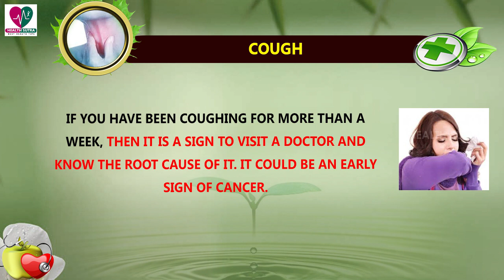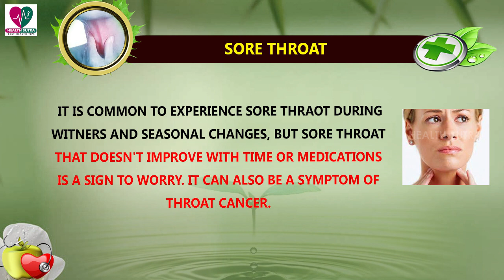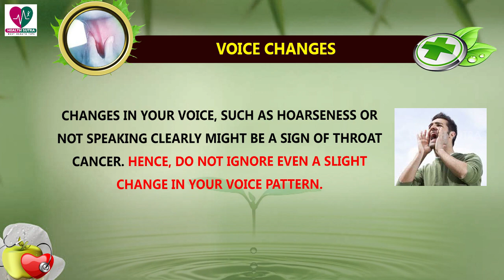6 Common Symptoms of Throat Cancer - Health Sutra - Best Health Tips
6 Common Symptoms of Throat Cancer - Health Sutra - Best Health Tips